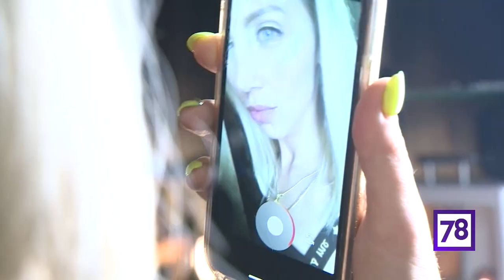Спектакль "Земля Нод" - НЕСПЯЩИЕ 04.07.19.